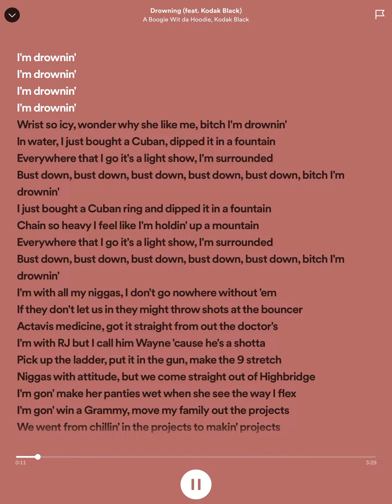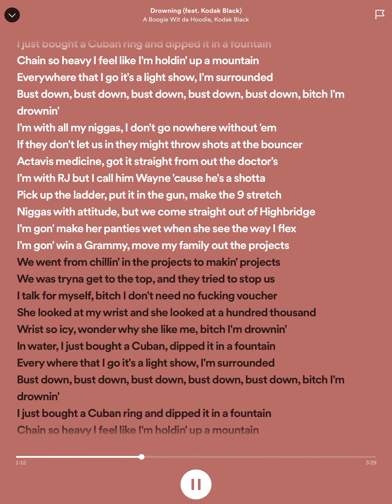Drowning Unedited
Song Name: Drowning
I’m using Spotify btw